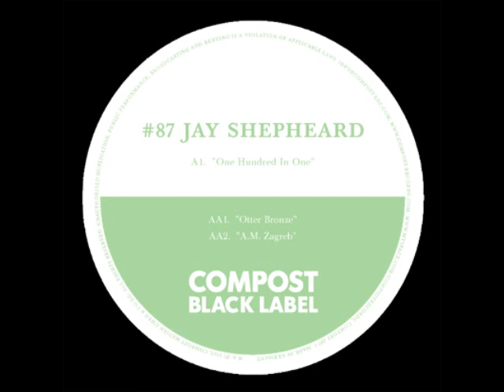Jay Shepheard - Otter Bronze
CPT3971